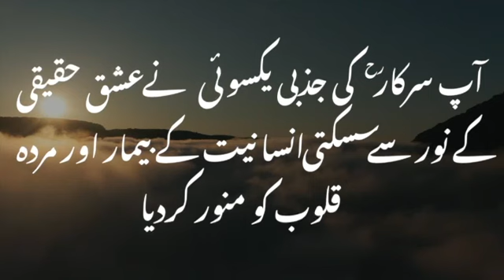Empowering Growth: Transforming Negative Thinking into Self-Analysis and Accountability